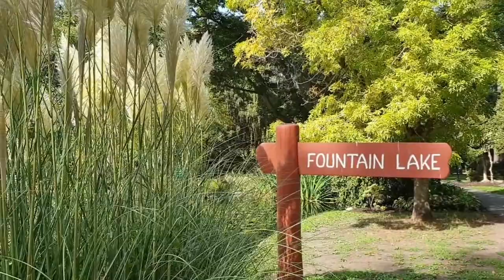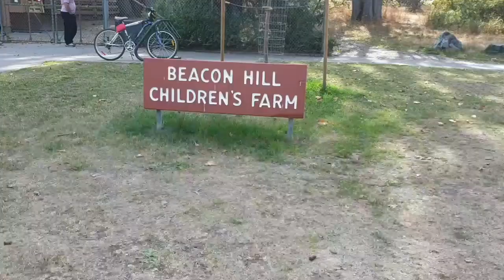Beacon Hill Park, Victoria, BC, Canada